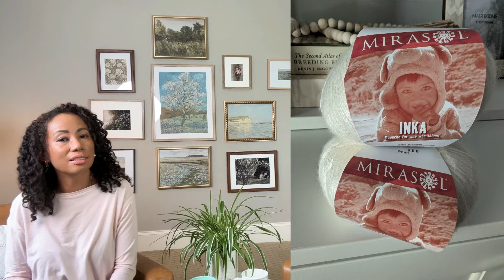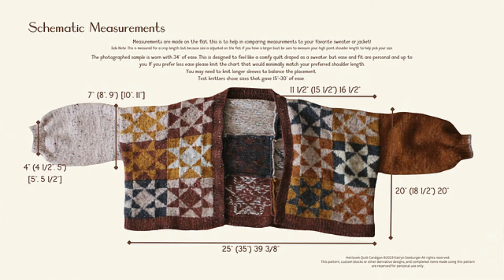Vacation, Destination Yarn Shops & Knitting Wins and Fails (Ep. 65)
Tracy
Instagram & Ravelry:  2ndsistaknits

Stacy
Ravelry:  Trini-girl